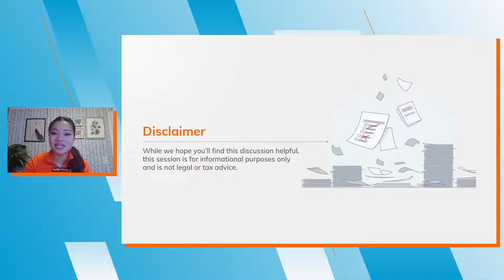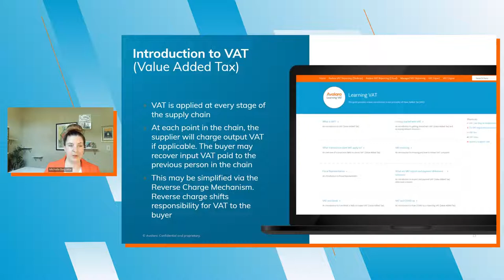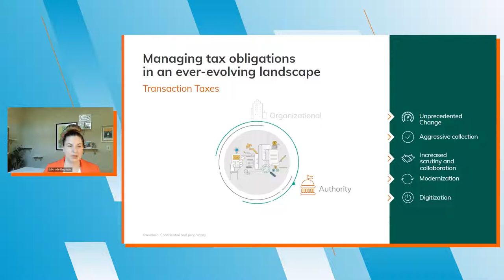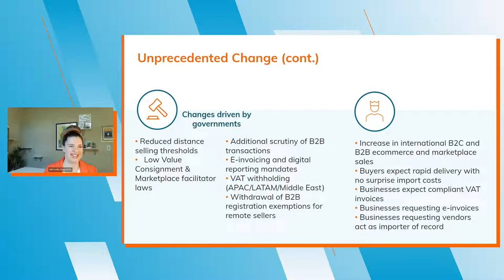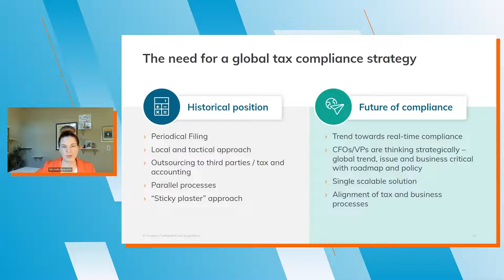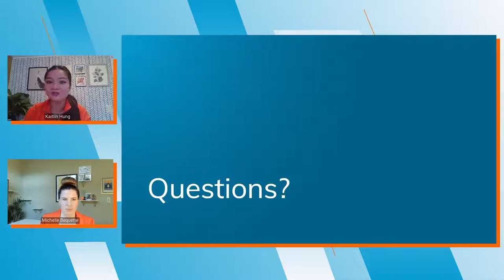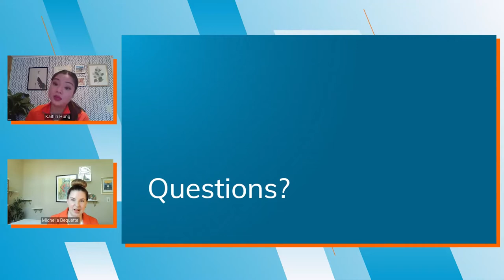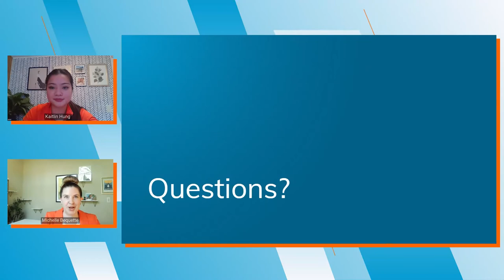Webinar: European VAT Update and Global Trends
Understanding VAT can be tricky because of changing regulations, evolving market dynamics, ongoing compliance complexity, and limited resources and VAT expertise.

In this webinar, we cover:
- VAT 101
- Recent and future changes in Europe and global trends
- Continuous global compliance

About Avalara: Avalara helps businesses of all sizes get tax compliance right. Avalara delivers cloud-based compliance solutions for various transaction taxes, including sales and use, VAT, GST, excise, communications, lodging, and other indirect tax types.